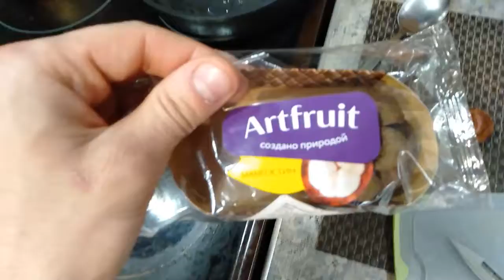Экзотические фрукты из тайланда!!!Часть вторая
Заработок на Seo-Fast.ru Один из самых лучших буксов для заработка!

Очень хорошие и проверенные буксы!

Здесь вы сможете пройти обучение программирования! Обучайтесь и узнавайте что то новое! Создание сайтов, блогов и много чего интересного, проходите регистрируйтесь!

  Помочь проекту:
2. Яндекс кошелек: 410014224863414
3. ВITCОIN 1NBDtwTELcorziMjL2DaPuGSGfhpC2ATBK
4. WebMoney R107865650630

Актуальный курс и лучшие обменники) Можете тут купить биткоины и другую крипту!

Один из самых лучших обменников!!! Перевод денег     с кошелька на другие кошельки, на карточку. Очень удобно!!! Проходите регистрируйтесь!!!     Так же есть ПАРТНЕРСКАЯ ПРОГРАММА, с которой можно зарабатывать! Компания вознаграждает вас за каждого нового привлеченного партнера.Как это работает:Проходите по ссылке,переходите в раздел "Партнерам" сверху сайта,регистрируетесь,размещаете ссылку у себя в аккаунте и ждете,получаете вознаграждение за переходы по вашей ссылке (никаких продаж, покупок вложений и прочего, дополнительно (не обязательно) можно приглашать друзей к данной схеме заработка и получать +15% от их заработка.ссылка для перехода: